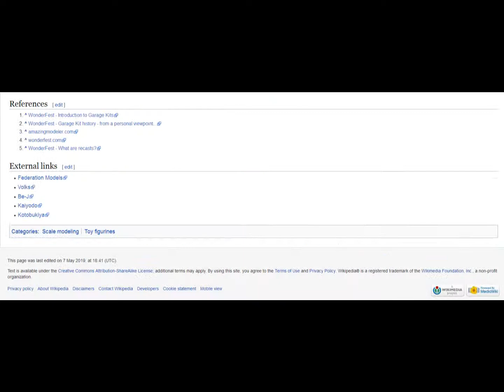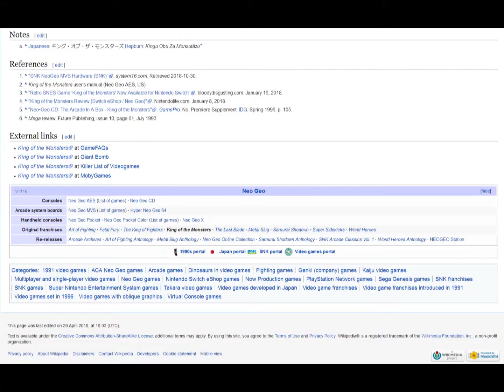Policienauti 72 Policenauts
3:10 - Musí mít alespoň 6 stop. - Musí být alespoň 6 stop vysoká.
7:20 - On je vyzáblé malé děcko. Nevypadá to jako místo pro něho. /Nezdá se to jako místo pro něj.
10:14 - Ty jsi mající zájem/zajímající se o tyhle, že jo?/že ano?